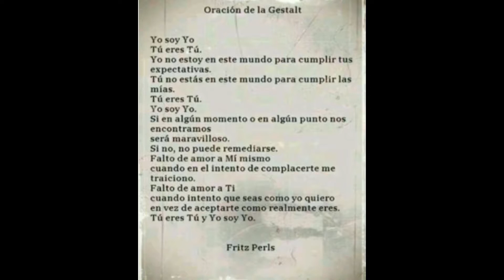Factor Valor 20 de Febrero del 2018 Bloque 3